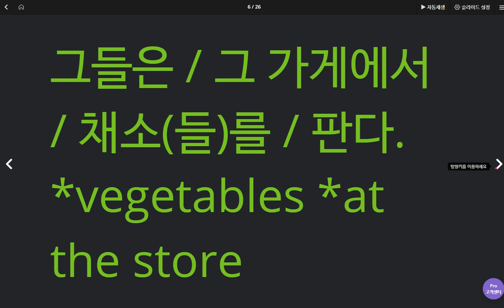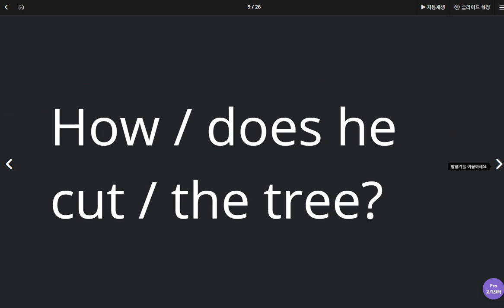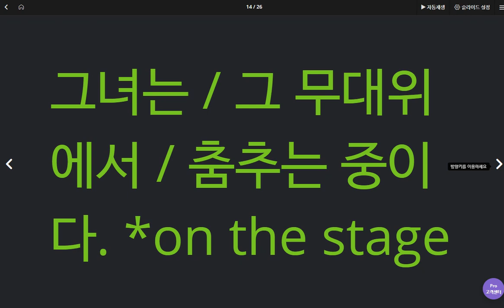김도헌 2020 04 20 칭찬